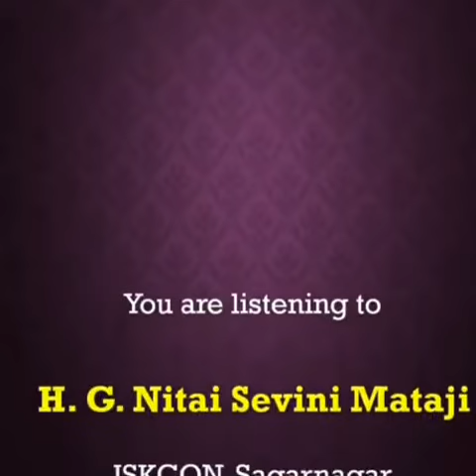Durjan toshan nyaya by Nitaisevini Mataji